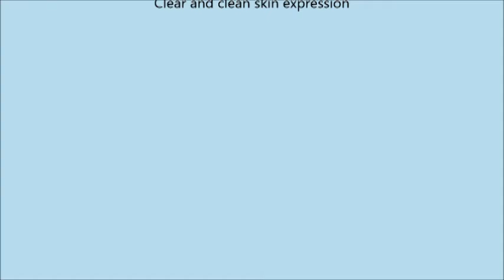AGE20 s Essence Cover Pact RX REAL DIAMOND EDITION LIMITED EDITION DIAMOND EDITION No 21